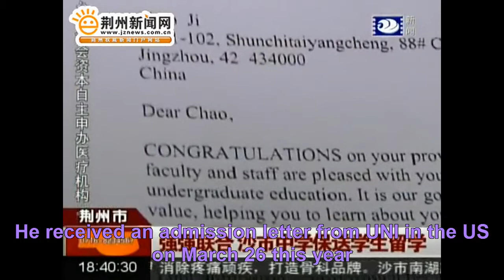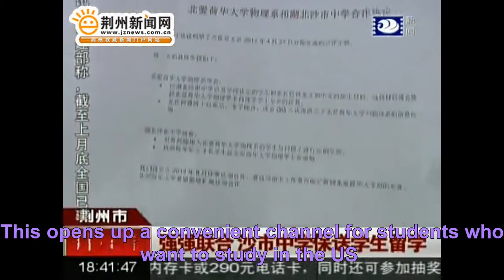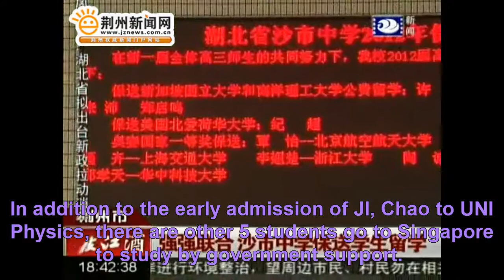TV news May22 2012-purple.avi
Tuesday, May 22, 2012, 6 pm news broadcast for Jingzhou, Hubei Province, China.  Jingzhou is a city of 6 million people.  This story discusses Chao "Louis" Ji, a student at Hubei Shashi Middle School ["high school"], who has been admitted to the University of Northern Iowa (Cedar Falls, Iowa) and will study Physics there from August 2012 onwards.